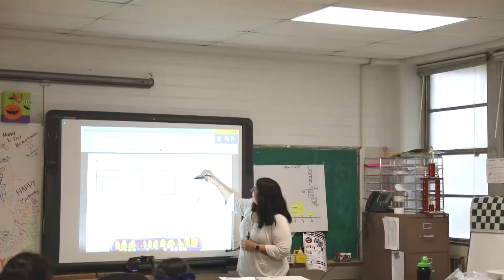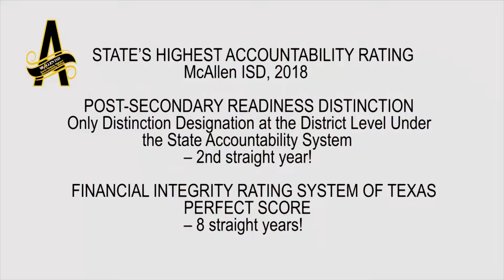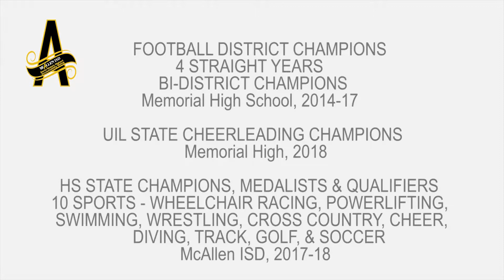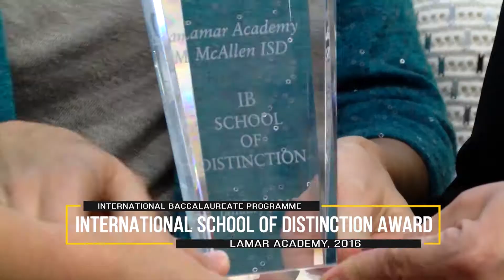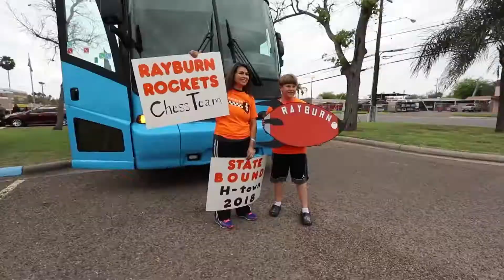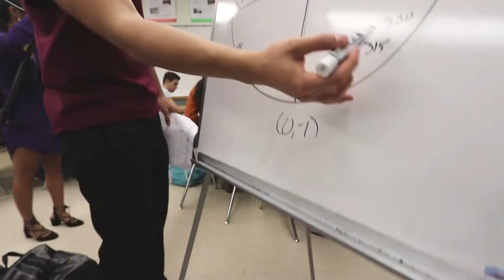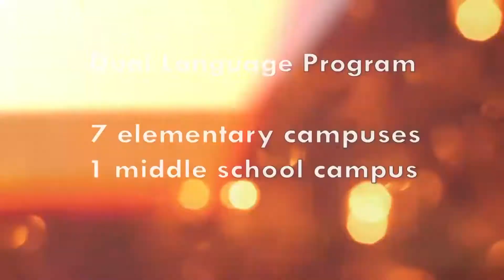Partners in Excellence (PIE) Breakfast Program 2018 | McAllen ISD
McAllen ISD Partners in Excellence (PIE) Breakfast 2018.
by McAllen ISD.